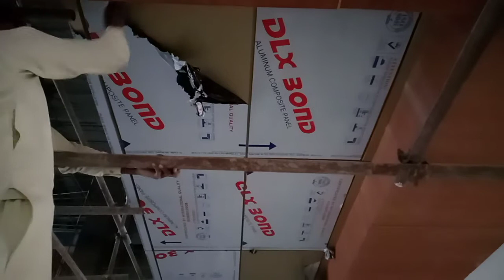ACP clading sheet installation with plsict out install on clading sheet aluminium composite panel s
ACP Eurobondcladdingsheet New work in Pakistan

Whatapp Number

Alo-Max
 Punjabi Aluminum composite panel and ACP work in Pakistan all city .My Name is Shafaqat.
 proprietor _Shafaqat Ali-